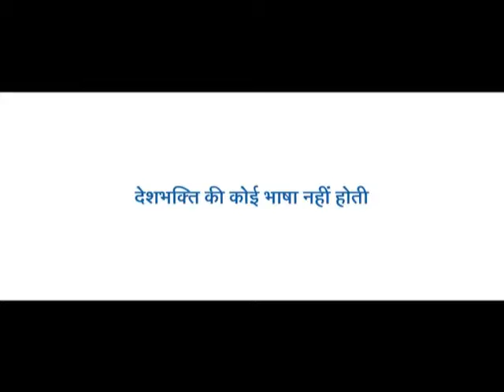The Silent Indian National Anthem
PATRIOTISM KNOWS NO LANGUAGE. JAI HIND!